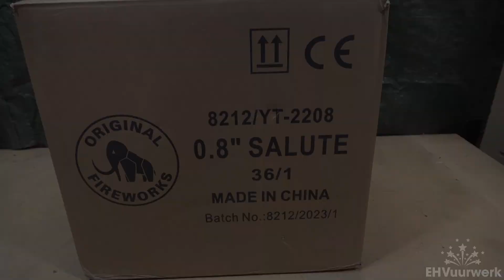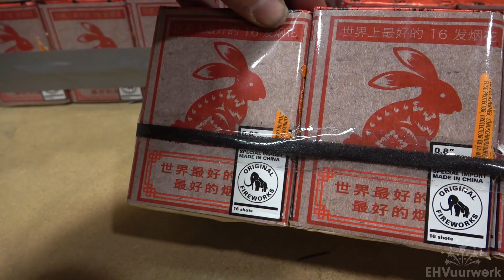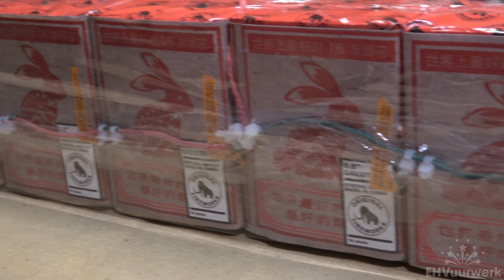Project: Karton 0,8'' Salute - Original Fireworks [Teaser]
0,8'' Salute van Original Fireworks.
Cake heeft 16shoten 20mm, 104gram

Project - 35x 0,8'' Salute, 560 shoten, 3640 gram